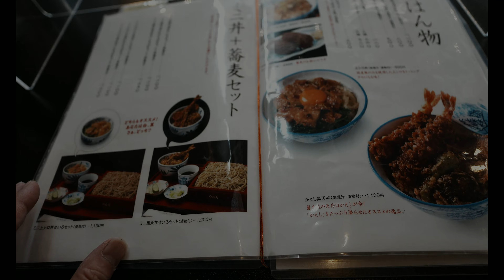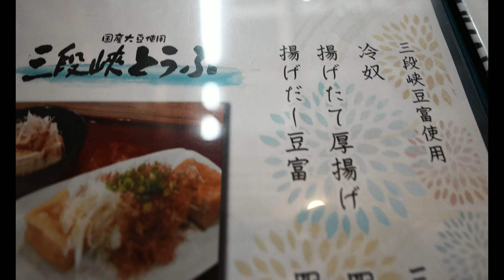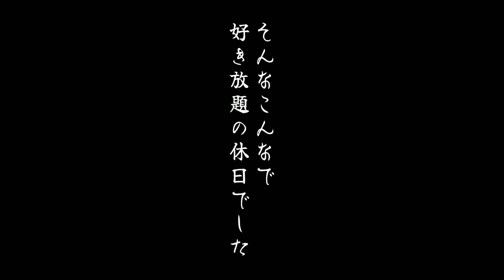広島県内で休日プチトリップ温泉♨️やらグルメやら☕️